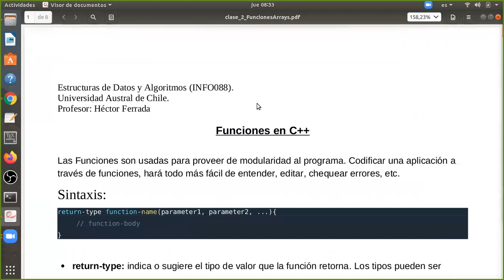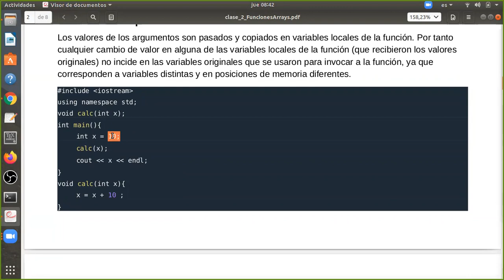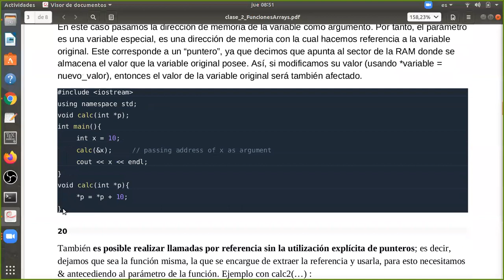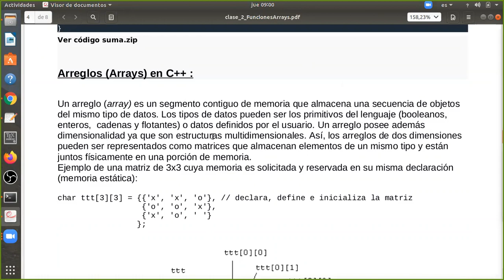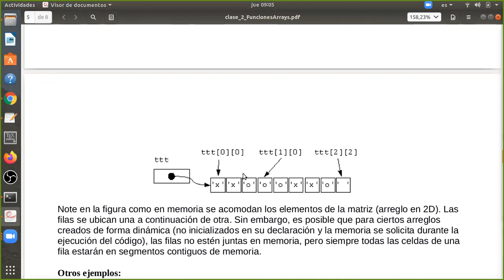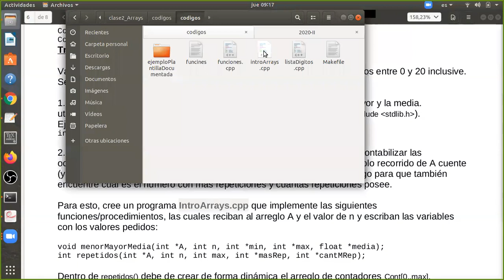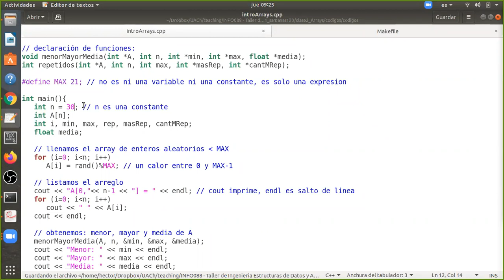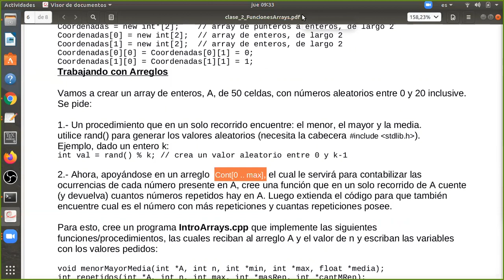[INFO088] Clase 3. Funciones y Arreglos